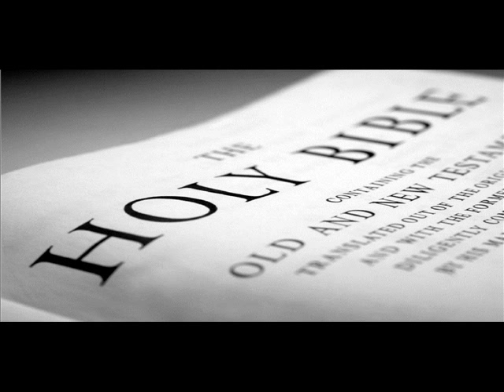Lester Roloff - The Bloodwashed Pilgrim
Palms of Victory, also called "Deliverance Will Come," , "The Way-worn Traveler," and "The Bloodwashed Pilgrim."